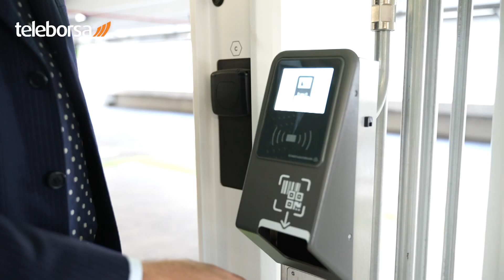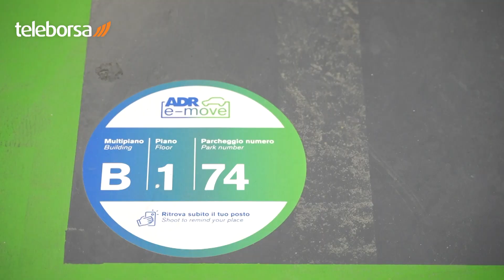Trasporto aereo, AdR sempre di più sotto il segno di sostenibilità e innovazione